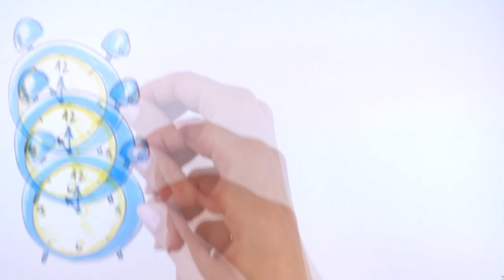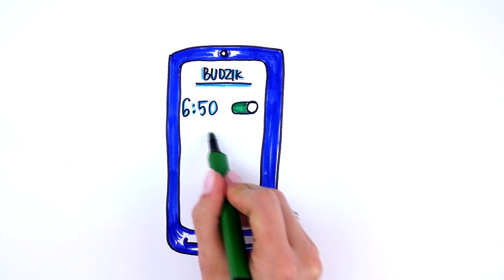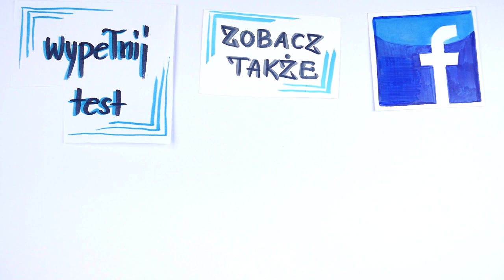Zacznij się wysypiać. 6 prostych zasad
Już zapomniałeś, jak to jest wstać wypoczętym, a poranek to Twoja znienawidzona cześć dnia? Tak się składa, że problem ze snem dotyczy bardzo wielu ludzi. Przez to ciągle brakuje im energii, a w dłuższym okresie odbija się to na ich zdrowiu. A wystarczy znajomość kilku prostych metod, by to naprawić. Poznaj je

⬇⬇⬇Znajdź mnie ⬇⬇⬇
Strona:

Masz zdecydowany problem ze snem? Ciągle chodzisz niewyspany? Dzięki temu filmowi poznasz sposoby i metody na optymalizację snu. Przez to z rana będziesz miał mnóstwo energii i motywacji do działania. Jeśli chcesz wiedzieć, jak się porządnie wyspać, to koniecznie musisz wprowadzić w życie te proste nawyki.